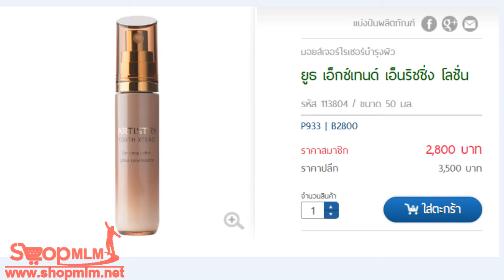ยูธ เอ็กซ์เทนด์ เอ็นริชชิ่ง โลชั่น